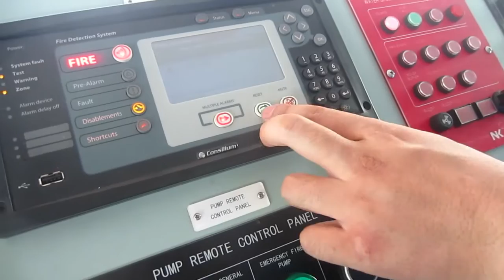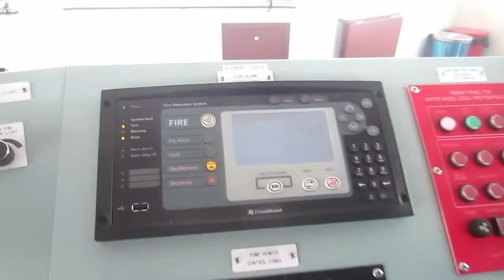Fire alarm manual button test on board, Ship's General/Fire alarm test